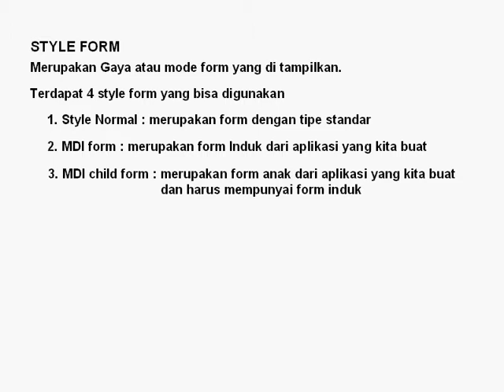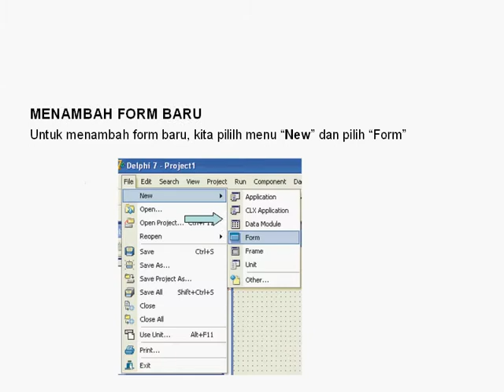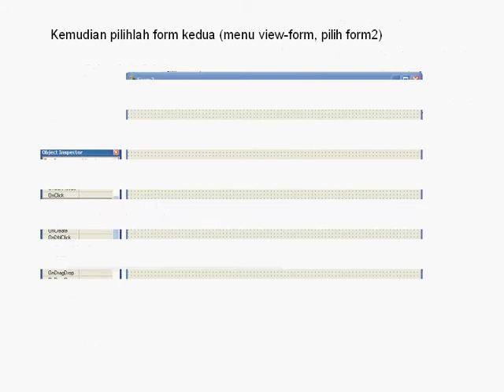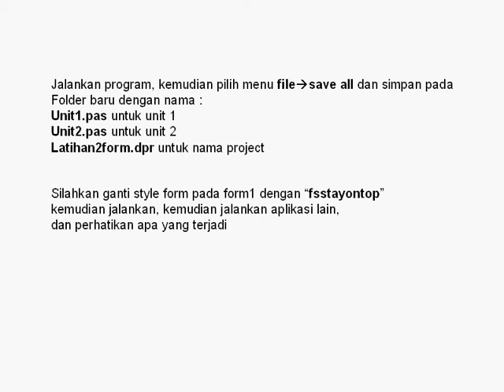DELPHI : panduan pemrograman - belajar Delphi Basic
pembelajaran delphi basic, tutorial